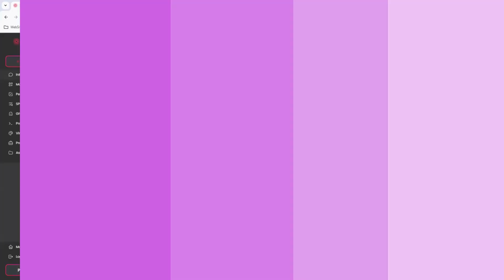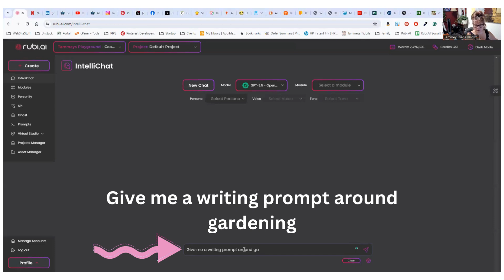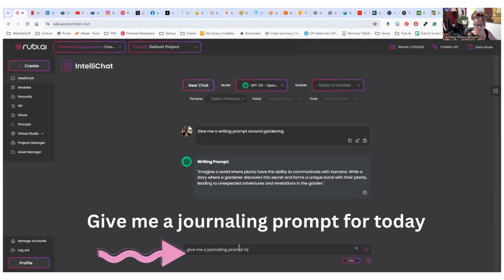Writing Prompts with Rubi AI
Creative fatigue is when you just can't find the energy to create or you feel like your creative well has run dry. I share tips and tricks on how to rekindle that passion! In this video I share how to EASILY get inspiration for writing or journal prompts.